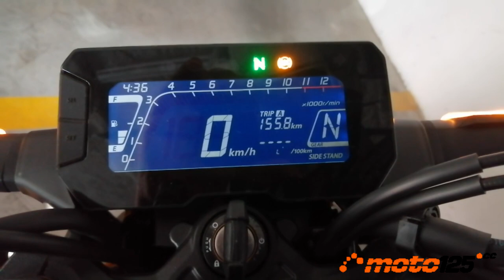Prueba a fondo - Honda CB125R 2021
Si no aparece ninguna otra moto o scooter de 125 cc o equivalente eléctrica que diga lo contrario, tienes ante ti la moto más rápida que hemos probado con homologación Euro 5 y que puedes conducir con el carnet de coche: la Honda CB125R 2021. Al contrario de lo que hemos visto en otras motos Euro 5, la CB-R vuelve a alcanzar los 15 CV límite permitidos consiguiendo alcanzar 131 km/h en llano según su velocímetro (119,6 reales según nuestra telemetría) y puedes llegar a ver los 138 cuesta abajo justo cuando corta el encendido en sexta.